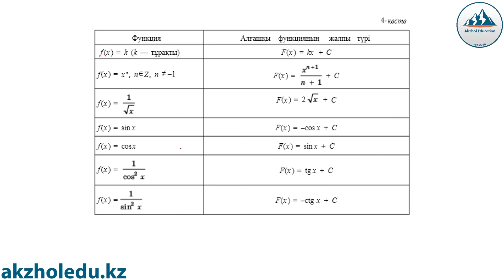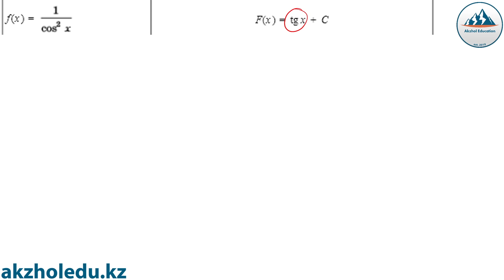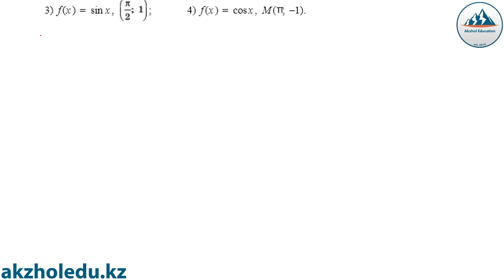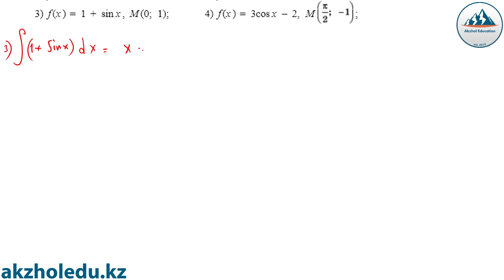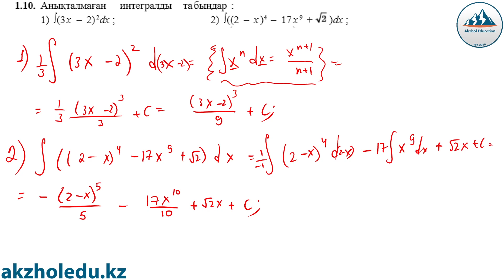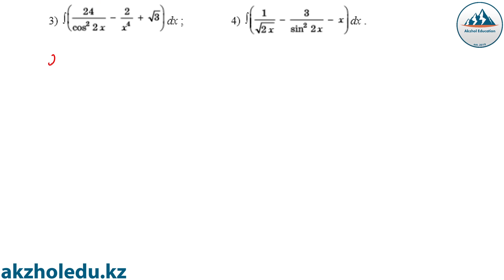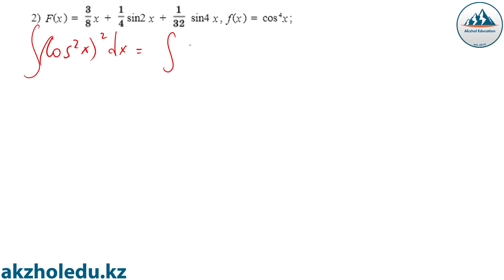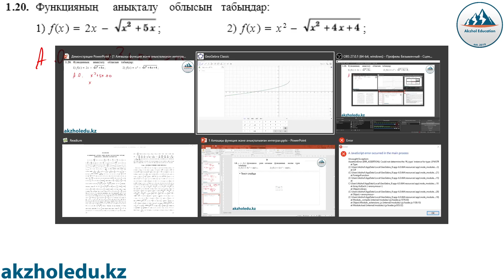1. Алғашқы функция және анықталмаған интеграл - Алгебра 11 кітабын талдау | Ақжол князов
Мат сауаттылықтан тегін 1 жылдық курс алу үшін:
сілтемесіне басып, платформаға тіркелу керек
- Тіркелу барысында аты-жөніңізді латынша әріптермен толтырыңыз
- Парольде Үлкен әріптен басталып, сандар және леп белгісін қамту керек
- телефон номеріңізді жазасыз, сосын телефон номеріңізге смс код келеді
- смс кодты жазып, аутентификациядан өтесіз

Жеке кабинетіңізде онлайн курсы көре аласыз!
Мат сауаттан курс туралы, сыныбыңыздың чатына жіберуіңізді сұраймыз)
Жақсы жаңалықпен сыныптастарыңызбен бөлісе отырыңыз

Таймкодтар
00:00​ – Теория
17:57​ – A тобы. Практикалық есептер
44:38​ – B тобы. Практикалық есептер
01:14:36​ – C тобы. Практикалық есептер
01:29:16​ – Қайталау. Практикалық есептер